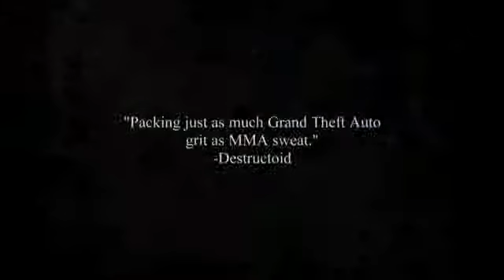Trailer - Supremacy MMA - TechTudo1546